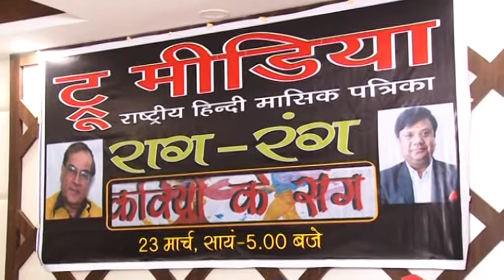true media raag rang kavio ke sang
''ट्रू मीडिया- राग रंग कविओ के संग ''